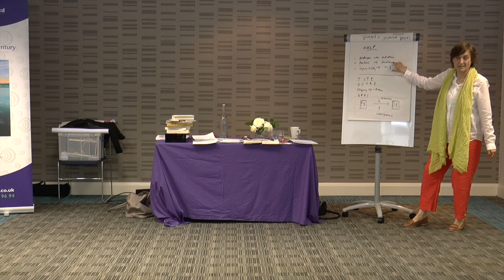NLP Models of Change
In the film Judith Lowe dicusses the various NLP approaches to what is change including the T.O.T.E model and the SCORE model